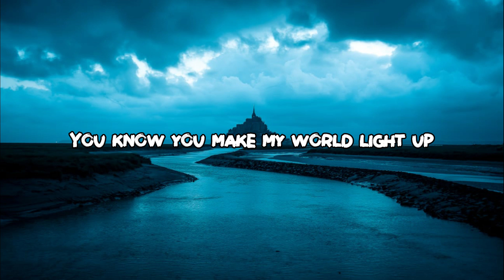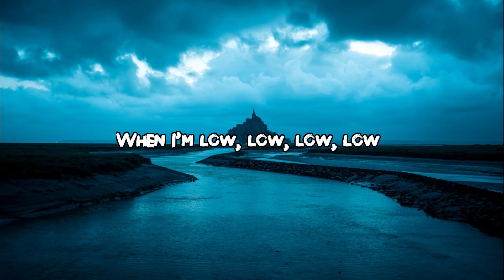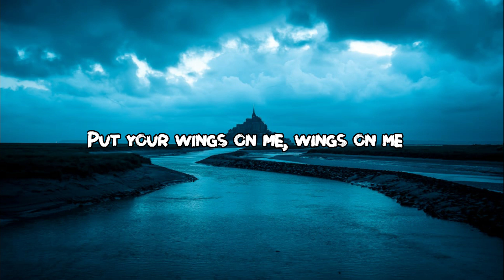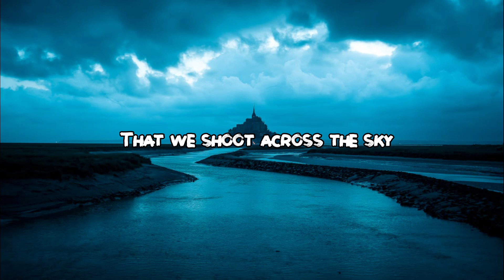Coldplay - Hymn For The Weekend (Lyrics)